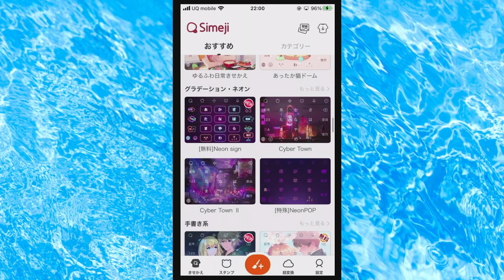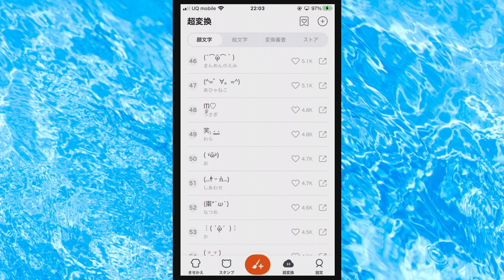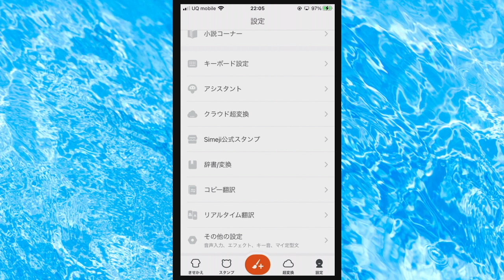【あつ森】いよいよ来月中旬に「有料DLCの別荘島」が発表されそうな件について【あつまれどうぶつの森/アプデ/アップデート】